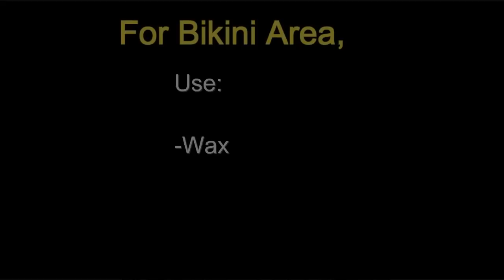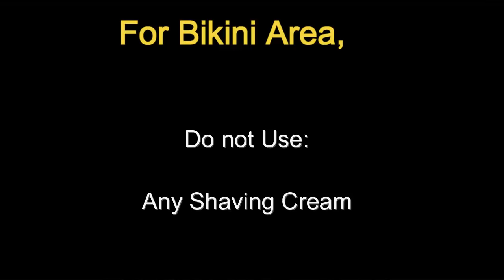Teen girls & Hygiene Issues (Basic hygiene, secondary hair growth, white discharge, ghusal)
In this Video , I will discuss following points regarding Personal Hygiene of Teenager girls:

1) Basic Hygiene
2) Proper Undergarments
3) Secondary Hair Growth
4) Proper Periods Information
5) White Discharge Issues
6)Ghusal Method

If you like the video, give it a thumbsup and share with your girls :)